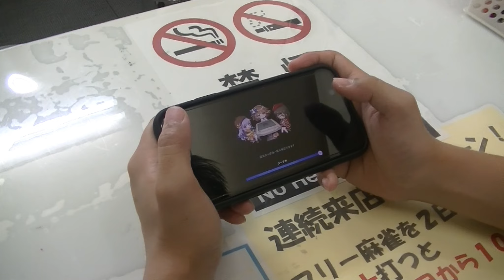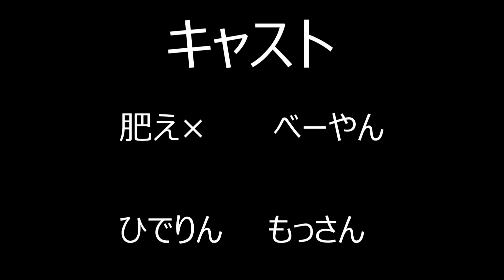世にも恐ろしい麻雀マウント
麻雀でマウント取ってくる人あるあるです。
夏ですのでホラー風にしてみました！

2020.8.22　スケマン大会開催！申込みは肥え×Twitterまで！